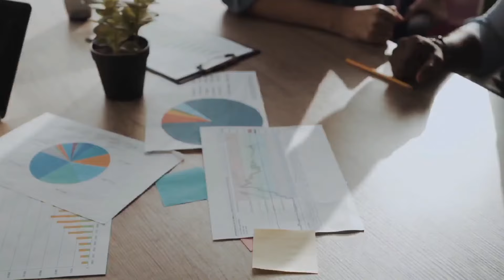Perjalanan dari Jasin ke Tangkak